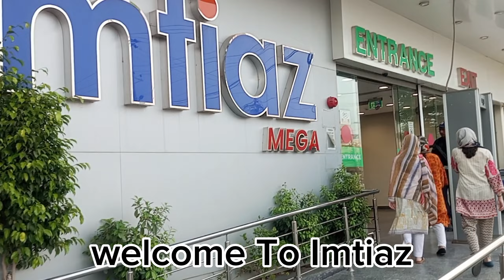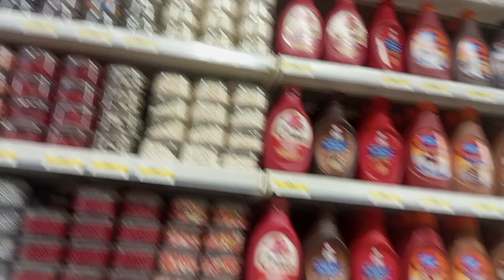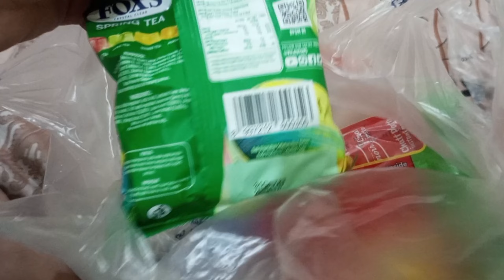Go To Tmtiaz my shopping is best shopping☺